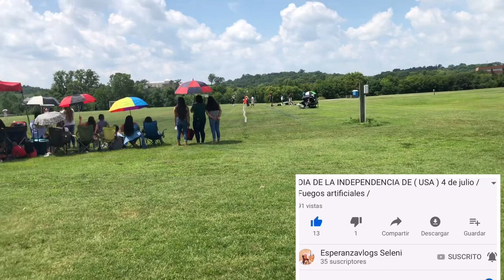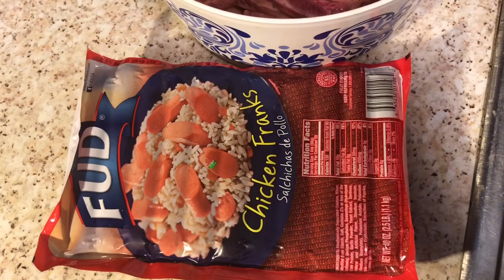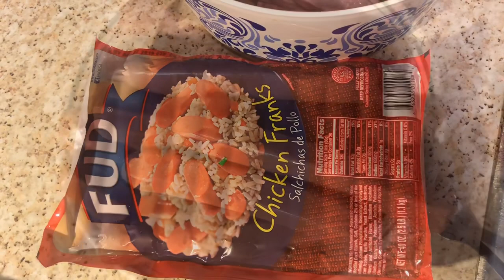MI RUTINA DE DOMINGO 2019 ( COMPLETA) UN DÍA CONMIGO